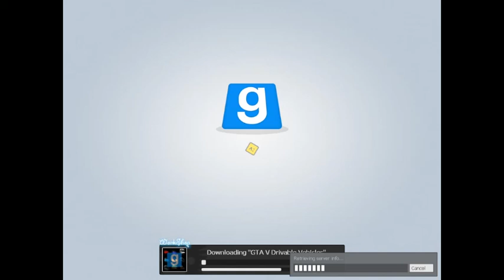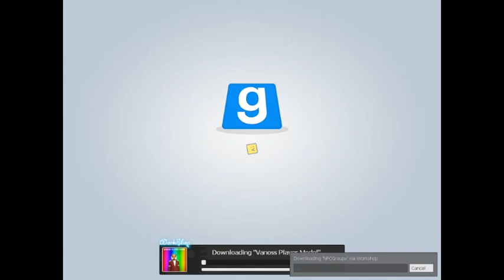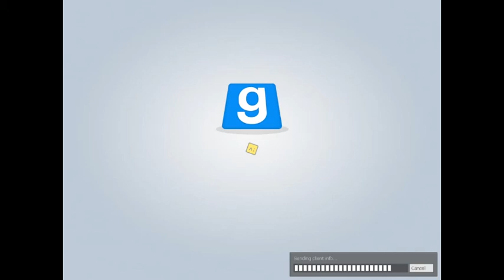Garry's Mod gameplay part 3 - funny ending